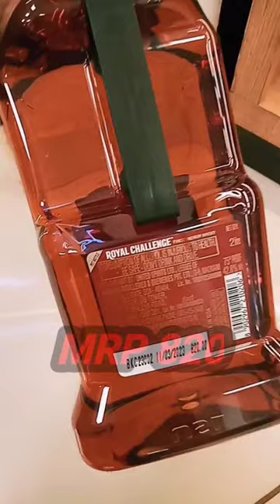Royal challenge# Whisky 2 litre bottle Goa me iska price 820 # SWAT